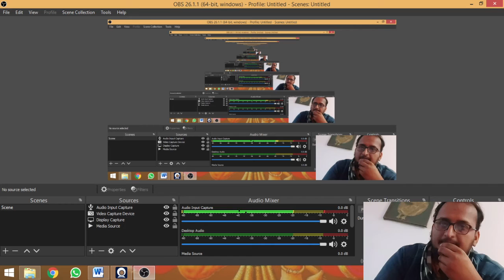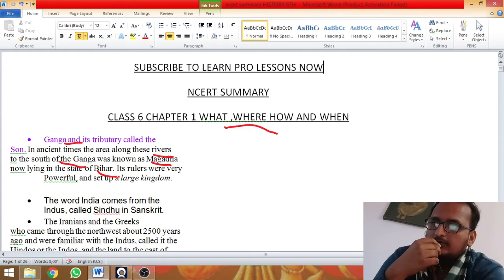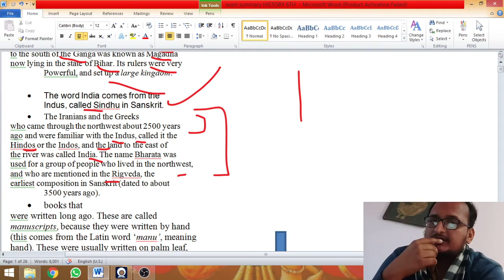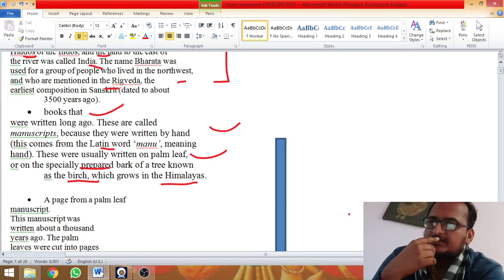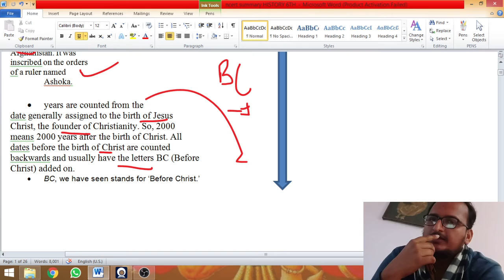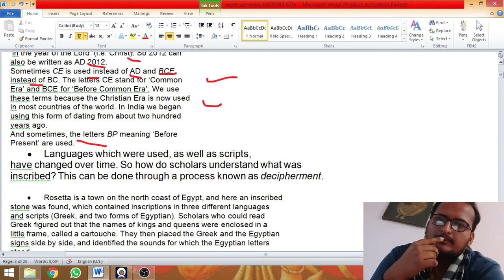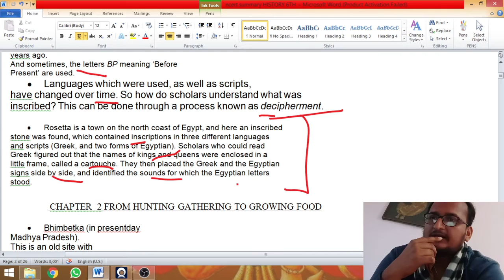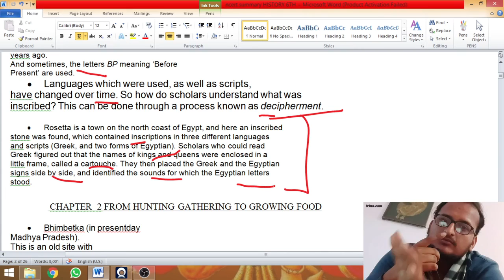NCERT SUMMARRY SERIES CLASS 6-12 HISTORY CLASS 6 CHAPTER 1